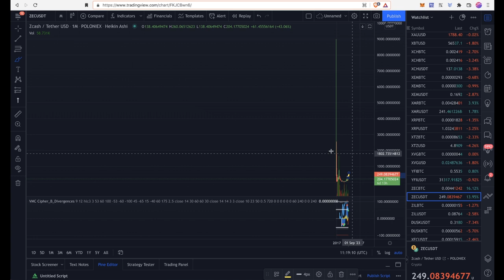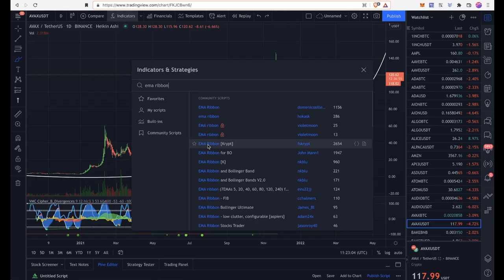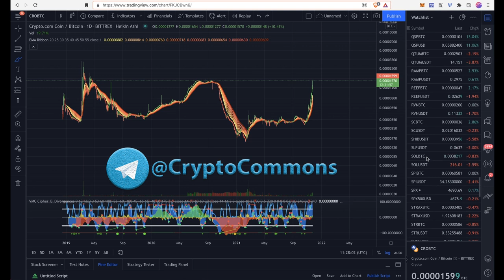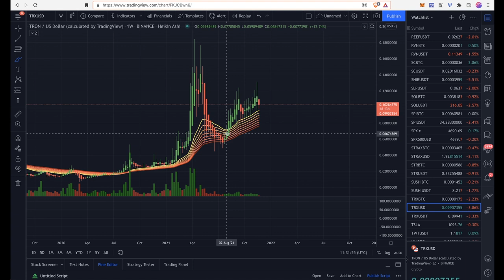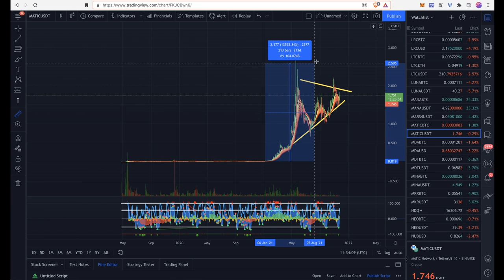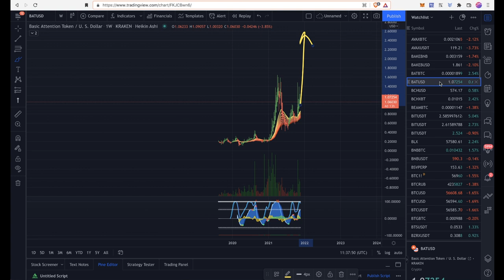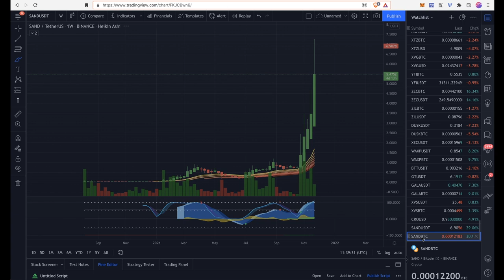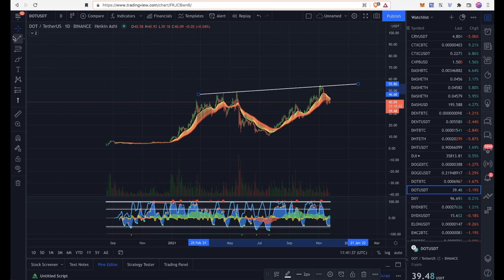ХАЙПОВЫЕ МОНЕТЫ: AVAX, SAND, SOL, LUNA, MANA, BAT, ATOM, MATIC, ZEC... 👀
Bybit (депозит бонус до $4100)
Phemex (депозит бонус до $4100)

0:00 - ZEC
2:49 - AVAX
5:38 - CRO
8:06 - SOL
11:29 - SUSHI
11:47 - TRON
11:53 - SC
12:31 - MATIC
13:54 - LUNA
14:50 - MANA
16:03 - BAT
16:26 - BIT
16:37 - BNB
16:55 - ATOM
17:11 - ALICE
17:29 - SAND
18:21 - GALA
19:09 - DOT

BTC: 1JcJgpSHbrRwgnvLeteXNfNXxLgpDuxyMP
ETH: 0xC8b0CF755bec8155D371676D77A579D7E15fd7eD
DASH: XuhZGGGezSEqnDq5ETBkiMc4ARfS6UxQAi
LTC: LfGpGJjkcrgZV12VNnQdEx79uHgeHSS8oG